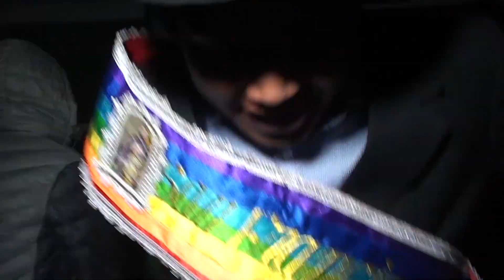ANIVERSARIO PATAY RONDOS 2021 PARTE 1